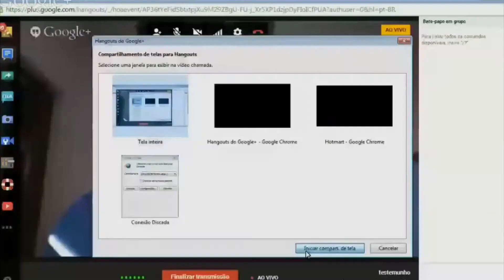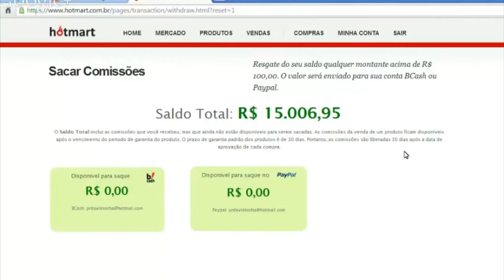Gabriel Rockenbach entrevista Raphael Silveira - O Novo Empreendedor